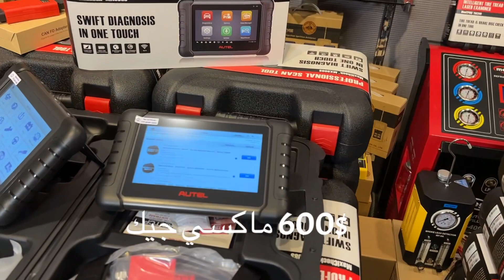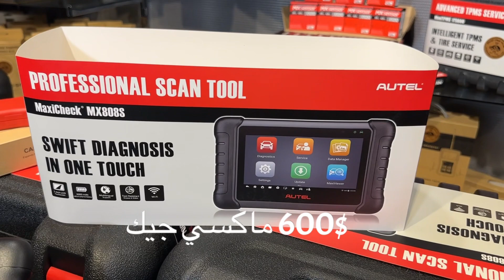انسب جهاز فحص اعطال السيارات اوتيل 2023 ماكسي جيك اس فحص وبرمجة ضمان سنة تحديث 2 سنة مجانا